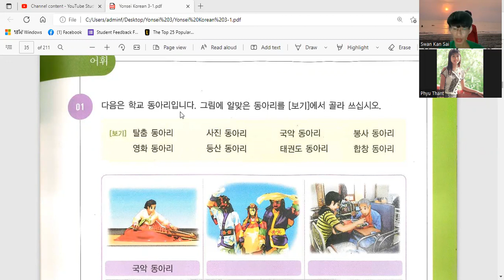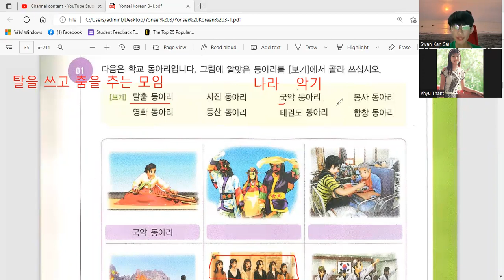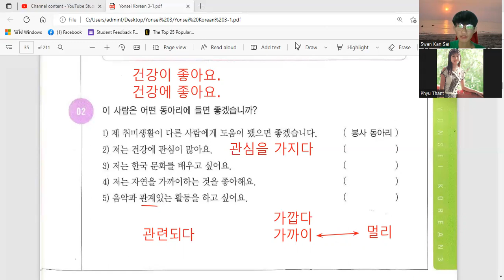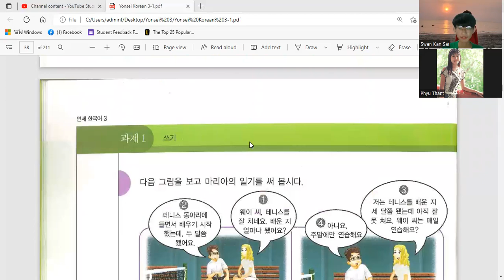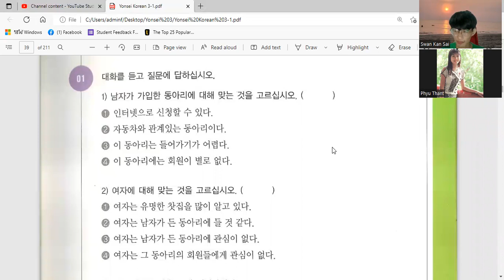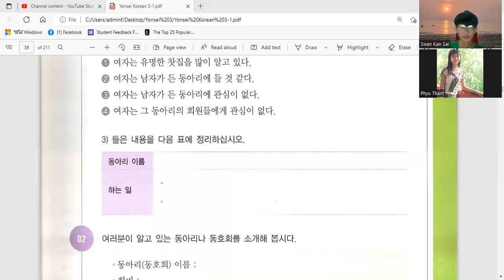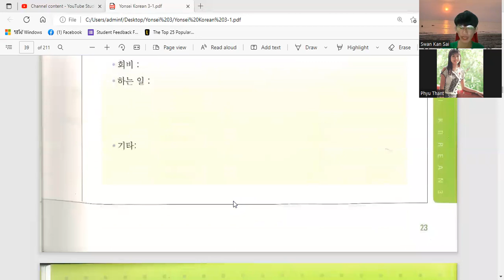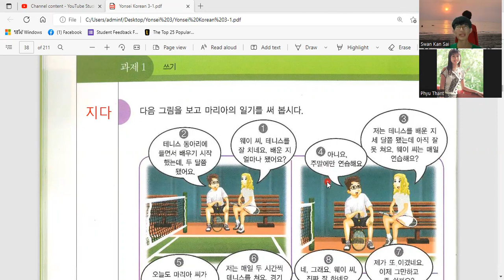Lecture Yonsei Level ( 3-1 ) Lesson ( 7 ) / 연세 한국어 레벨 ( 3-1 ) ( 7 ) 강 / ကိုရီးယားစာ သင်ခန်းစာ ( ၇ )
연세 한국어 레벨 ( 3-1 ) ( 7 ) 강
제 ( 1 ) 과
취미생활
( 3 ) 항
어떤 동아리에 들 거야?
동아리 관련 어휘
동아리 관련 듣기하고 쓰기를 연습하기

ကိုရီးယားစာ Level ( 3-1 )
အခန်း ( ၃ ) ၏ စကားပြော - ဝါသနာနဲ့ ပတ်သတ်သော ဝေါဟာလနဲ့ ဝါသနာနဲ့ ပတ်သတ်တဲ့ နားထောင်ခြင်းနဲ့ အရေးကို လေ့ကျင့်ခြင်း